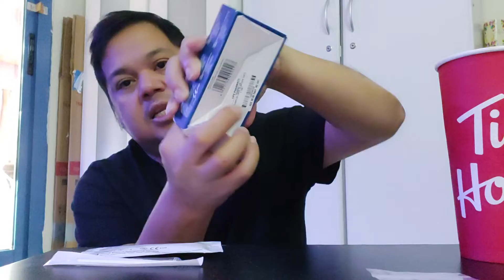Covid 19 Antigen Test in Dubai DIY